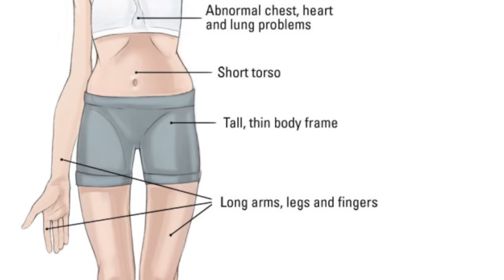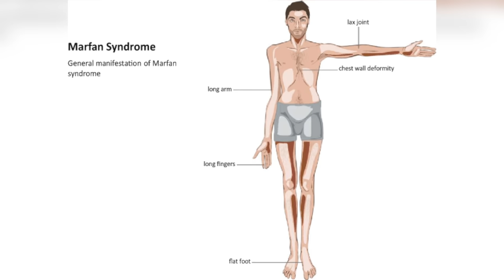LOS 5 GOBERNANTES RUSOS con LESIONES FÍSICAS 🇷🇺| Hijos de Putin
LOS VIDEOS SOBRE RUSIA.
❗Nuevos videos CADA MIERCOLES y SABADO a las 18:15 (Hora CDMX)! 🙏